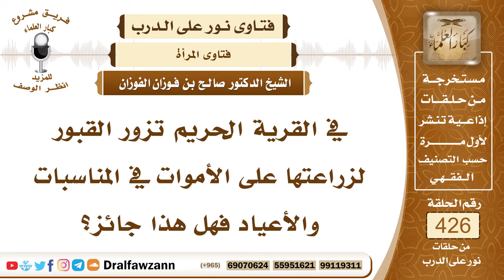5787- حكم زيارة القبور للنساء - الشيخ صالح الفوزان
"5787- في القرية الحريم تزور القبور لزراعتها على الأموات في المناسبات والأعياد فهل هذا جائز؟
الجواب: الجواب: هذا محرم من جهتين: الجهة الأولى: أن النساء ممنوعات من زيارة القبور لقوله ﷺ: «لعن الله زوارات القبور والمتخذين عليها المساجد والسرج» المرأة ممنوعة وملعونة إذا زارت القبور بنص هذا الحديث، فزيارتها للقبور كبيرة من كبائر الذنوب؛ لأن اللعن لا يكون إلا على كبيرة. والأمر الثاني: قراءة القرآن للقبور هذا بدعة ما أنزل الله بها من سلطان ولا تشرع لا للرجال ولا للنساء، لكن المشروع للأموات الدعاء لهم والاستغفار لهم والتصدق عنهم وعمل القرب التي جاء الدليل بها، أما قراءة القرآن لهم ولو كان ما هو عنده القبور ولو كان في البيت هذا غير مشروع وإذا كانت القراءة عند القبور فهذا أشد بدعة؛ لأن هذا شيء لا دليل عليه من كتاب الله ولا من سنة رسول الله ﷺ. المشروع عند زيارة القبور للرجال أن يدعو المسلم للميت ويستغفر له.
السيرة الذاتية:
للاشتراك في قناة الشيخ صالح الفوزان

14_ الشيخ محمد أمين الشنقيطي
يتيوب

15_سماحة المفتي عبد العزيز آل الشيخ
 يوتيوب

رئيس الفريق
لمشروع كبار العلماء